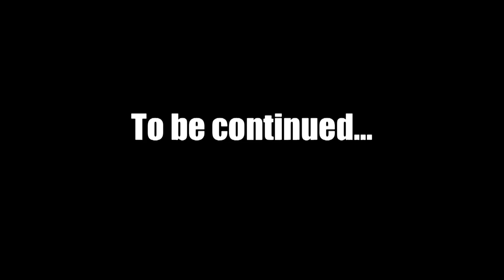Ramona Arena's Lassi Challenge - Part 1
Watch Ramona Arena take the Lassi Challenge.

Part 1